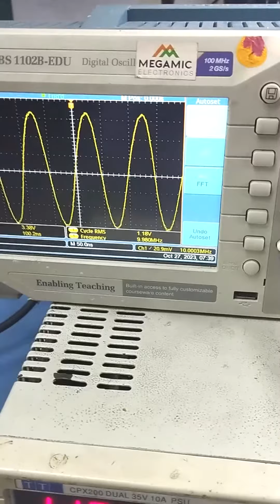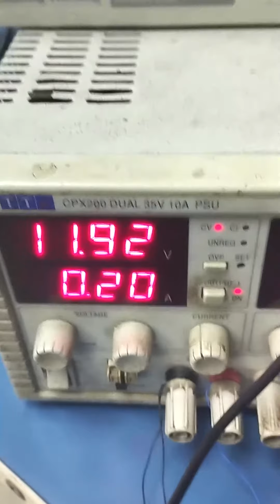LS | PEF720ND000 | Pcb board